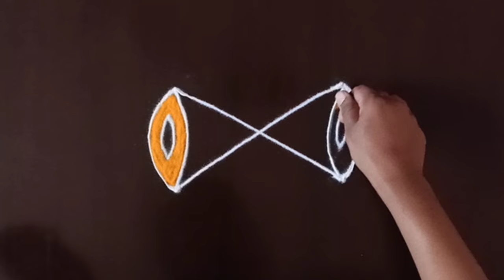महाशिवरात्री स्पेशल रांगोळी 🌺 Mahashivratri special rangoli 🌺 maha Shivaratri 🌺 डमरू रांगोळी